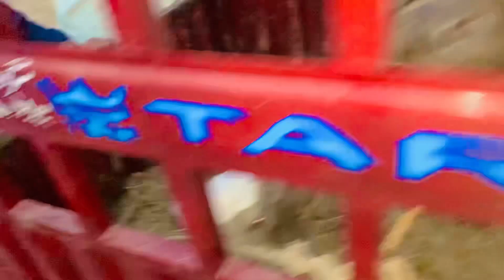Three Buffalo Calf One Cow Calf Sold Out Malumor Mandi ￼To Gojra | Customer Review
Three Buffalo Calf One Australian Calf Purchase In Malumor Mandi To Gojra

pk janwar mandi
bakra mandi 2023
cow baby
janwar mandi
calf ko palne ka tarika
how to start calf farming business
cow calves
cattle farming business
bachra farming business 2023
wachi farming
dairy farming in pakistan
cow farming in pakistan
heifers farming in pakistan
pashu mandi punjab
shehr main dihat new video
inzi or ibrahim new video
calf care video
bachrian ke rate
bachrian for sale
calf ko taiyar karne ka tarika
zero size bachra palne ka tarika
gay ka bacha palne ka tarika
cow baby calf price
malumor mandi
gojra mandi
jani best
qurbani session 2023
￼Ramzan offer